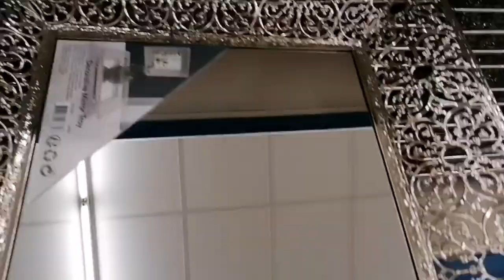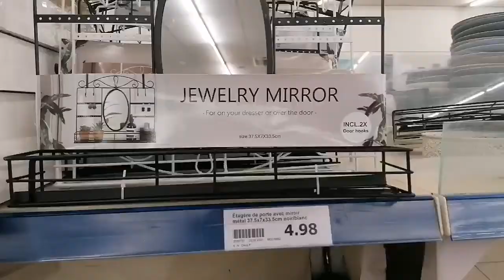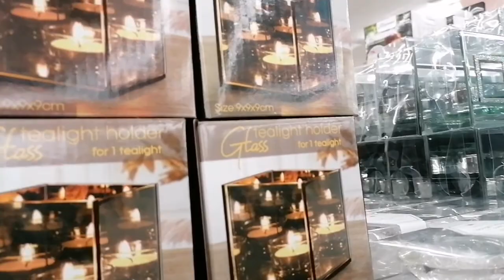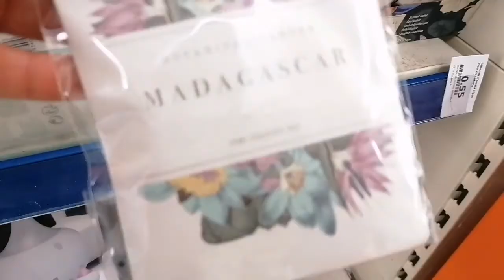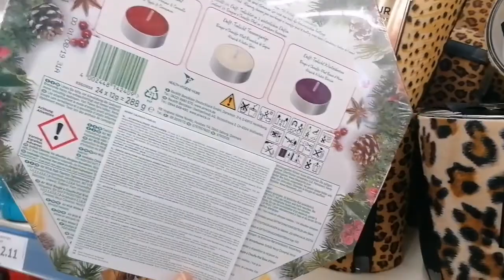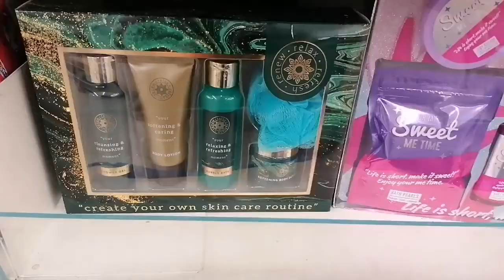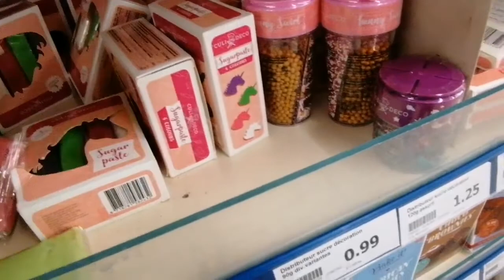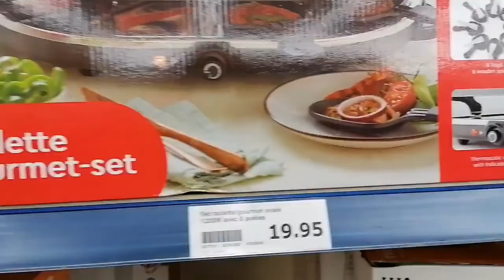LES NOUVEAUTÉS À ACTION